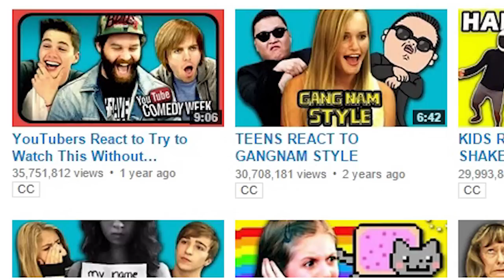TheFineBros - Channel Trailer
Creative Collective: A Channel that feeds on other Channels,
like that vampire who only feeds on other vampires.
Want One? Apply.

The Fine Bros on Wikipedia:
The Fine Brothers, Benny Fine (born March 19, 1982) and Rafi Fine (born June 9, 1984), are brothers who are online producers, writers, and directors who are known for their successful React video series (Kids React, Teens React, Elders React, and YouTubers React), their several timed spoiler series, narrative web series, as well as creating the first transmedia sitcom on YouTube, MyMusic.
The Fine Brothers have been creating content online since 2004. They are behind their company, Fine Brothers Entertainment, a full service production company of digital series, television shows, and feature films. On July 22, 2014, they announced a new channel featuring more "react" series, including "React: Advice" and "React: Lyric Breakdown". As of March 2015, the new React channel has over 3 million subscribers and 283 million views.

Best TheFineBros Videos:
YouTubers React to Try to Watch This Without Laughing or Grinning
TEENS REACT TO GANGNAM STYLE
KIDS REACT TO HARLEM SHAKE
Kids React to Gay Marriage

The Creative Collective Crew:

Voice-Over Narration by David Golightly.

Title design and video production: Shana

Contributing Artist: Jingle Punks
Song: Earthy Crust

Song: Sound Off

Contributing Artist: MK2
Song: Move Out

Thank you all for supporting us by watching and sharing the videos!